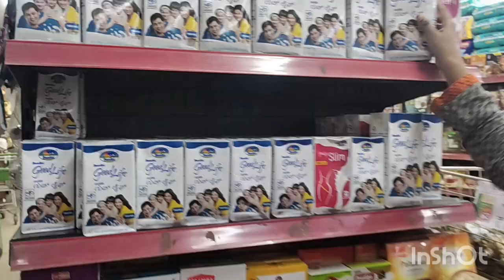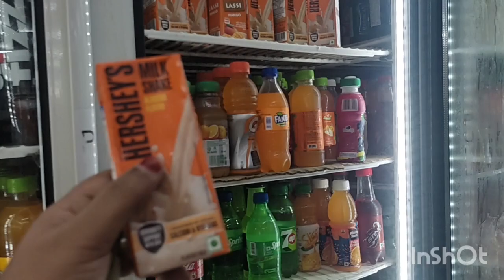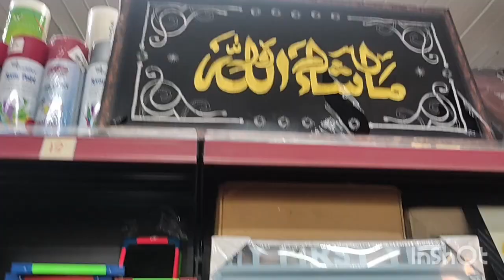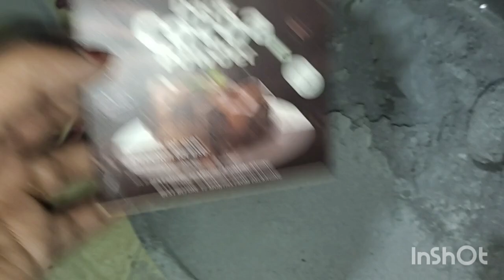കുഞ്ഞോൾ dreamcake ഉണ്ടാക്കി, പുതുപ്പറമ്പ് വീട്ടിൽ ഇന്നത്തെ ദിവസംdreamcake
dreamcake# homemadedreamcake# MalappuramMuth#adayinmylife#safamol#puthupparamb#trending#trendingcake#dreamcakerecipie#